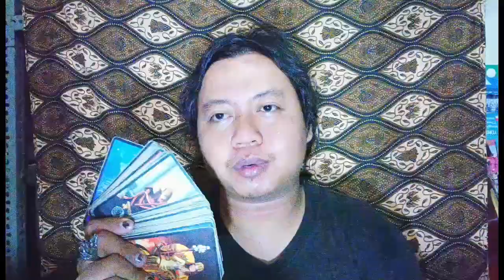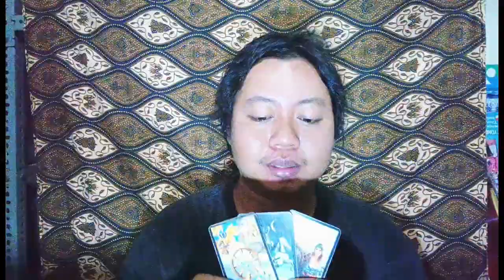Asmara & Percintaan Zodiak Virgo⁉️Bulan Juli 2023